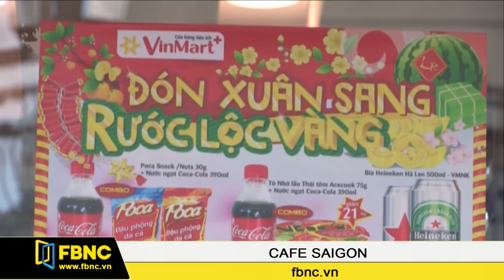FBNC - Cafe Sài Gòn 22/12/2016 (Phần 6)